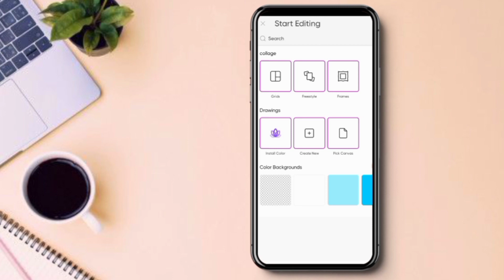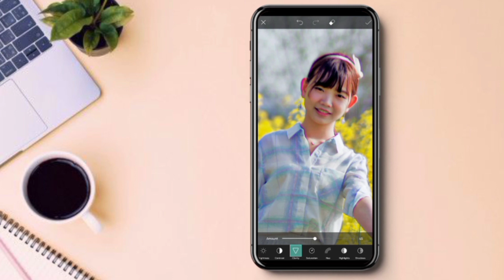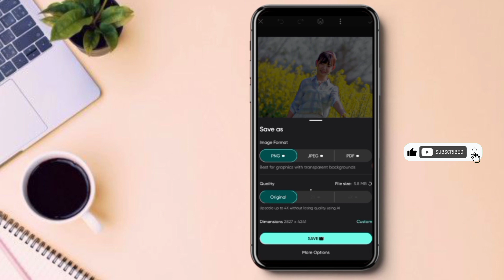iPhone এর মতো ছবি এডিট | Photo Color Grade Like iPhone | iPhone Filter Color Grade - AN Official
Hey Welcome to AN Official YouTube Channel In this video im Trying/Sharing to iPhone এর মতো ছবি এডিট or Photo Color Grade Like iPhone and iPhone Filter Color Grade, Please Subscribe AN Official YouTube channel and Press The Bell Icon for more updates 🙏

🛑 সকল ধরনের ছবি ও গ্রাফিক্স ডিজাইন করাতে চাইলে অবশ্যই যোগাযোগ করবেন 🥰